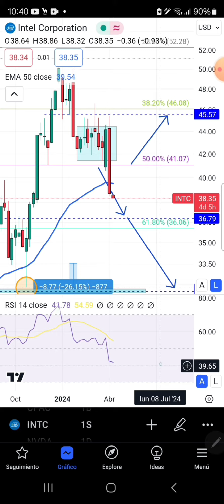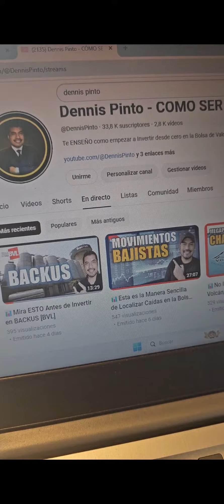Análisis de INTEL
🔸 PROYECCION SEMANAL:
Análisis Técnico de la Principales ACCIONES